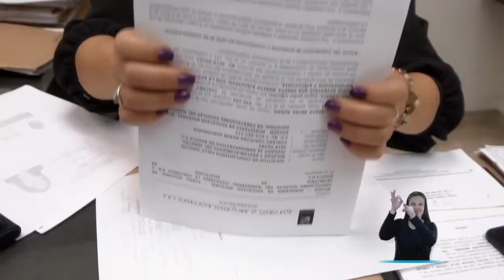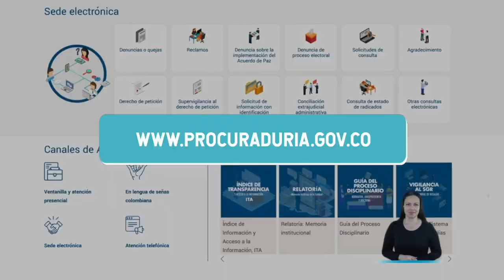¿Cuánto tiempo toma conciliar con LaProcu?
La conciliación administrativa es la vía rápida para solucionar las diferencias. Contáctenos a través de nuestra sede electrónica o por nuestra línea nacional 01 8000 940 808.